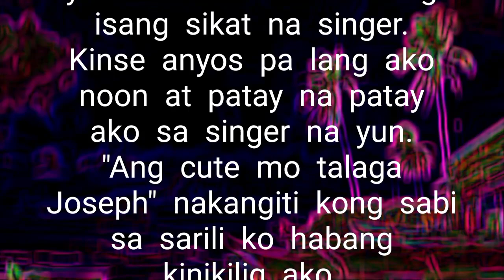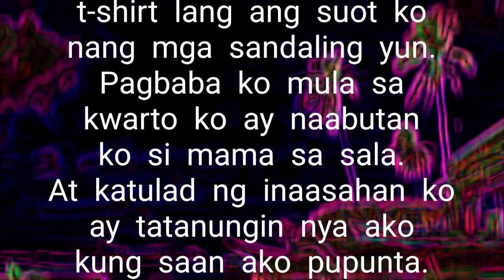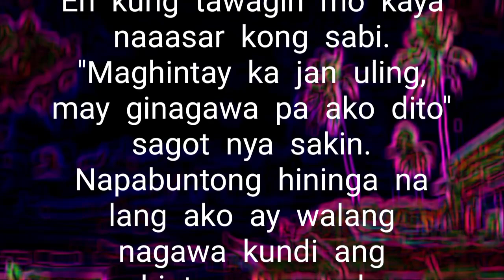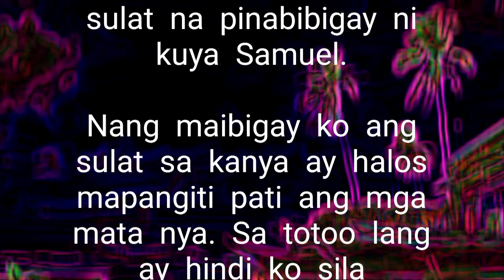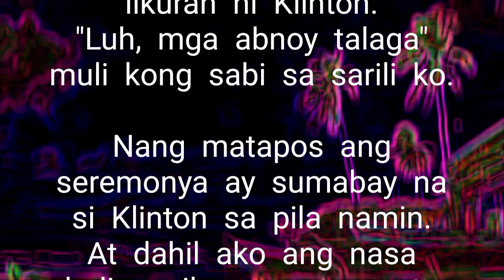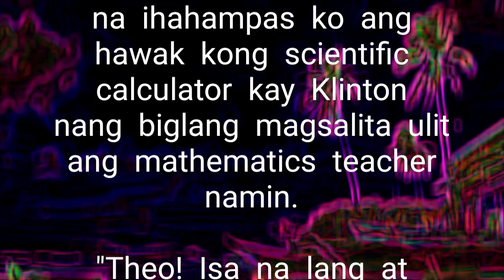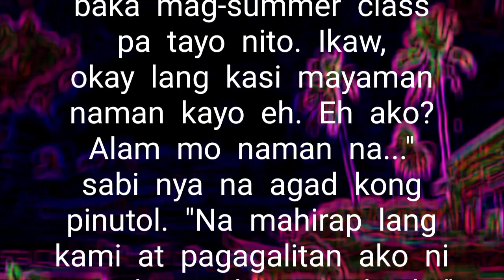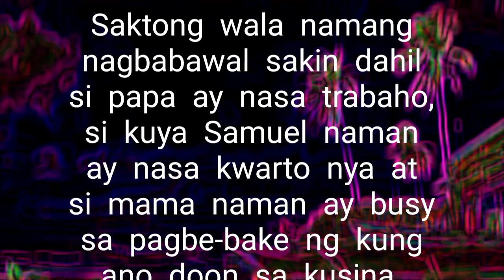CLASSMATE | PART 1 | Subaybayan ang ating kaklase | Poetry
Sa pagpasok po ng bagong taon may panibago po tayong susubaybay.

Palagi na lang akong binibiro ni Klinton.

Poetry